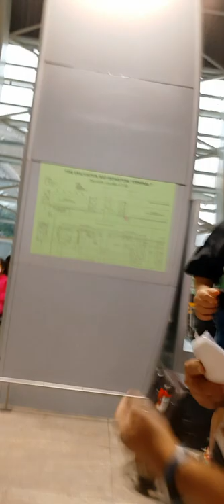First Flight of Kuki from Mumbai to Chennai ✈️